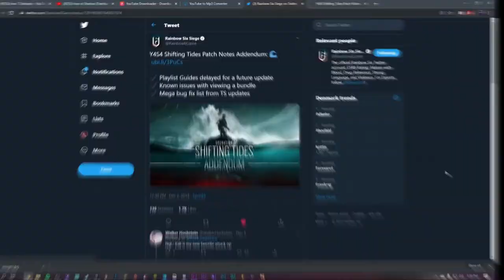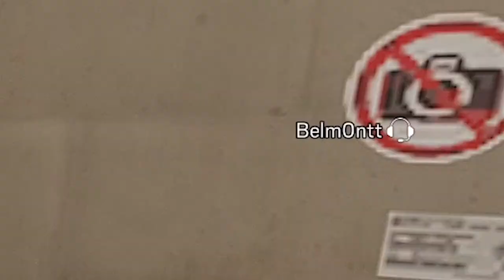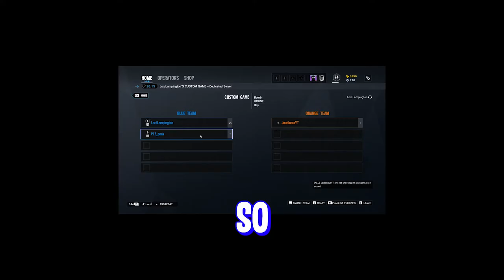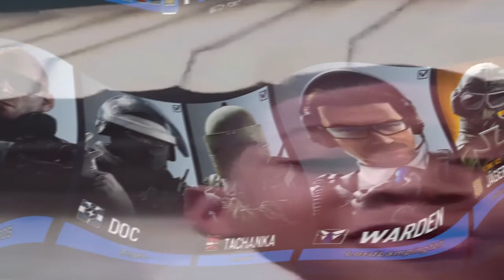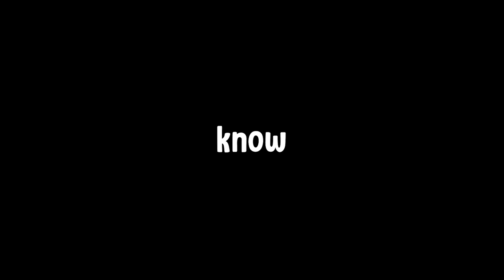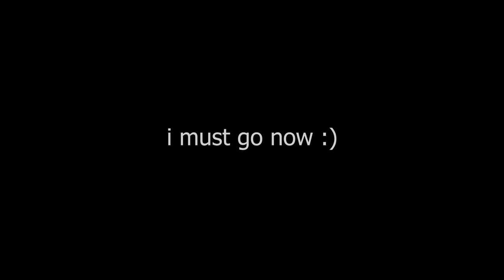HOW 2 SHIFTING TIDES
ACTUALL EZ LMAO THEY HAVE A SNIPER SHOTGUN AND ITS COOL 😏

🎀 About this game:

Tom Clancy's Rainbow Six Siege is a first-person shooter game, in which players utilize many different operators from the Rainbow team. Different operators have different nationalities, weapons, and gadgets. The game features an asymmetrical structure whereby the teams are not always balanced in their ability choices.